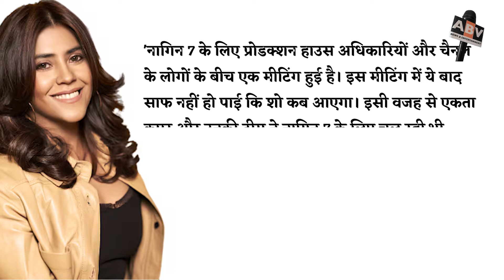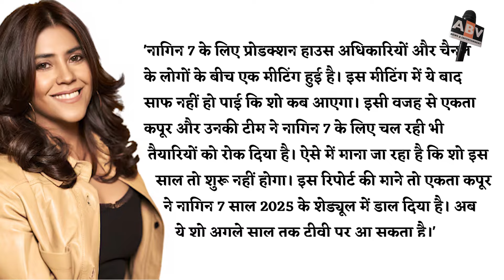Naagin7 Update : Shocking Update On The Release Date Of Ekta Kapoor's Show 'Naagin 7'